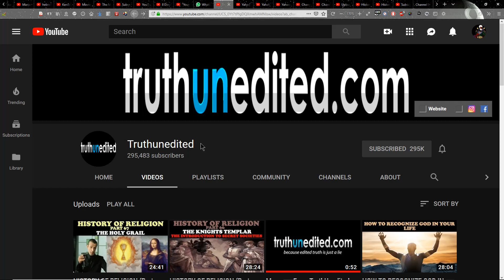Yahawashi CROWNS TruthUnedited 144k chief king of kings lord of lords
TruthUnedited gets his spiritual crown as a 144k chief king of kings lord of lords
Yahawashi blesses HIS 144k kings of kings lord of lords